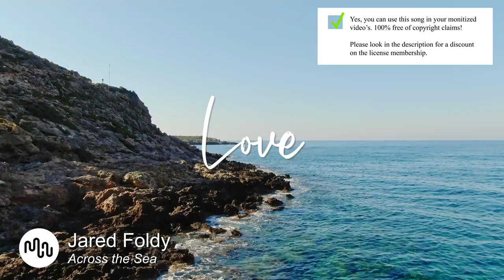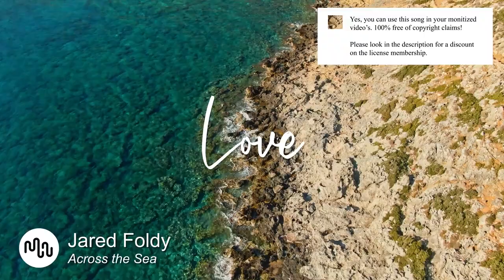Best Acoustic Love Music for Video [ Jared Foldy - Across the Sea ]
⚠️ Yes, you can use this Acoustic song in your YouTube video, but you need to get an license on Artlist.

SONG INFO

Instrument: Acoustic Guitar, Piano, Acoustic Drums, Percussion, Vocal, Backing Vocals
Genre: Acoustic, Indie, Singer-Songwriter, Folk

BPM: 76

Video theme: Road Trip, Aerials

Album description: Jared Foldy is a singer-songwriter based in Nashville, Tennessee. His music is characterized by its raw emotional power, with lyrics evoking a range of feelings, from the euphoric highs of love to the depths of heartache and loss.

Bio Jared Foldy
Jared Foldy is a singer-songwriter based in Nashville, Tennessee. His music is characterized by its raw emotional power, with lyrics evoking a range of feelings, from the euphoric highs of love to the depths of heartache and loss.

❓ Q&A questions
Where can I download the  Acoustic song?

Yes, we know! Free means that when you own the license you can use the  Love music without to worry about copyright or other intellectual property rights may be used without the need to pay royalties, per each copy or volume sold or some time period of use or sales. So you need an license to use this great  Acoustic music.

Great music cost money. Passionate musician spend a lot of time and effort in making the most inspiring  Jared Foldy images. Creative musician have to eat too.